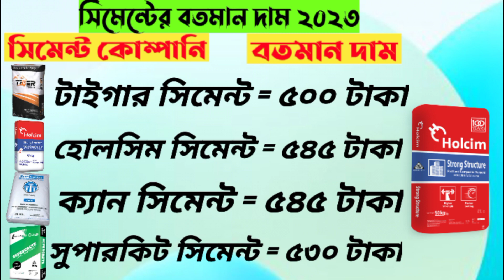কমেছে সিমেন্টের দাম ২২ জানুয়ারি ২০২৩ রডের_বতমান_দাম_২০২৩ আজকের_সিমেন্টের_দাম_২০২৩ cement price bd